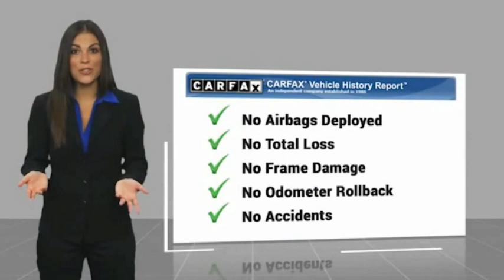2021 Toyota Tacoma 4WD Fontana, Chino, Norco, Moreno Valley, San Bernardino, CA V61125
2021 Toyota Tacoma 4WD TRD Off Road Double Cab 5' Bed V6 MT

16005 VALLEY BLVD.

SUNRISE FORD FONTANA: PROUDLY SERVING FONTANA, CHINO, NORCO, MORENO VALLEY, SAN BERNARDINO, AND SURROUNDING SOUTHERN CALIFORNIA LOCATIONS. THIS GRAY 2021 Toyota TACOMA 4WD IS EQUIPPED WITH A Engine: 3.5L Atkinson-Cycle V6 -inc: VVT-iW wider intake and VVT-i exhaust, AUTOMATIC TRANSMISSION, AND RECEIVES AN ESTIMATED 17 City/20 Hwy MPG. FONTANA, CA 92335. FONTANA, CA  CHINO, CA  NORCO, CA  MORENO VALLEY, CA  SAN BERNARDINO, CA 2021 Toyota TACOMA 4WD TRD Off Road Double Cab 5' Bed V6 MT Stock #: V61125 | VIN: 3TMCZ5AN4MM449243 | 2021 Toyota TACOMA TRD O/R BLACK Sunrise Ford Fontana